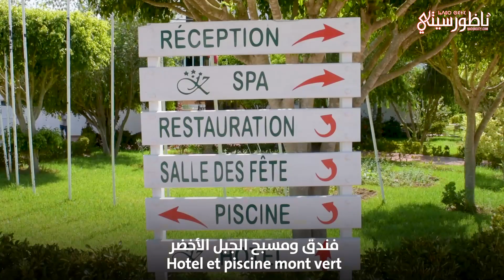أفضل نوادي الاستجمام والسباحة في الناظور